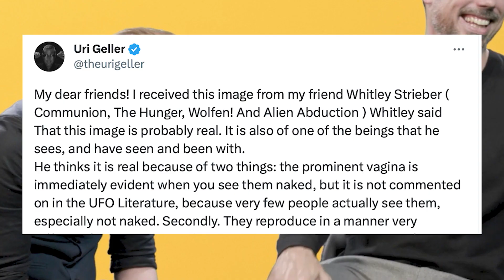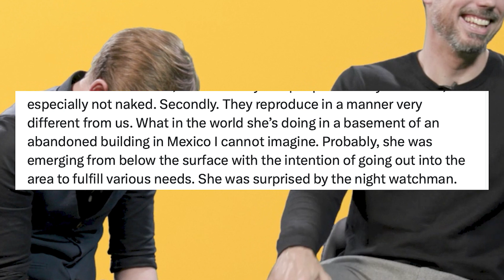HOW TO KNOW ITS A LEGIT ALIEN BY URI GELLER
This week Uri Geller helps us sort the problem of Identifying a genuine E.T, Joe Biden continues his sad decline whilst The Global Cult push him front and centre and why the Women's England Football team are all a bit too Aryan for some Farmers taste.

Watch the Video Version Free every Saturday at Ickonic.com